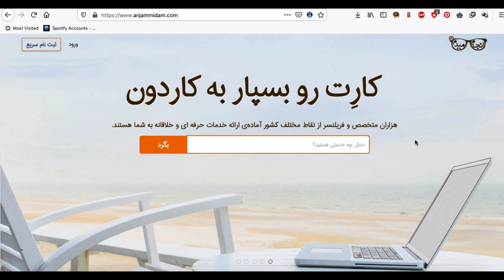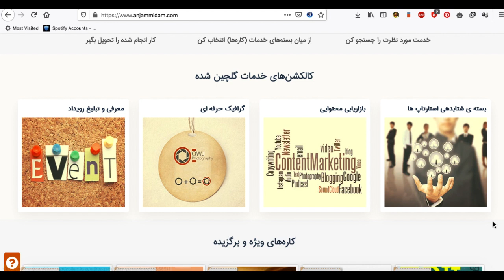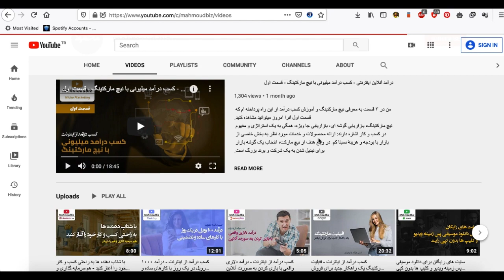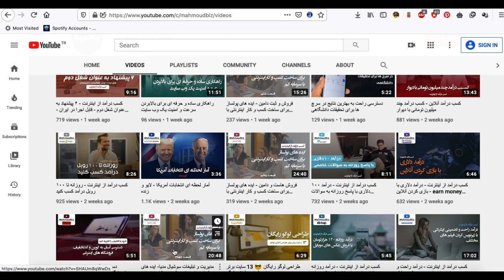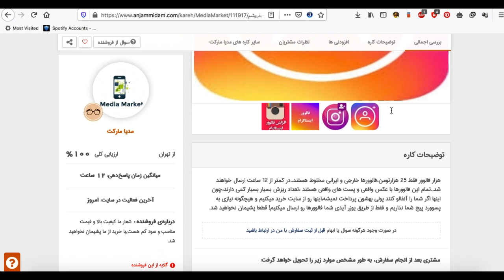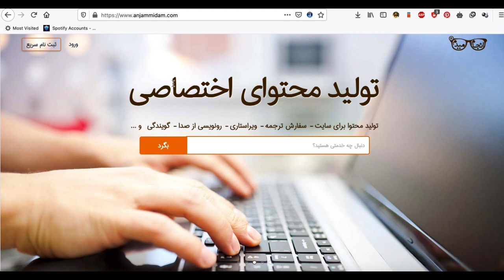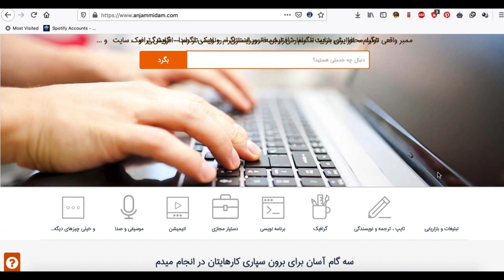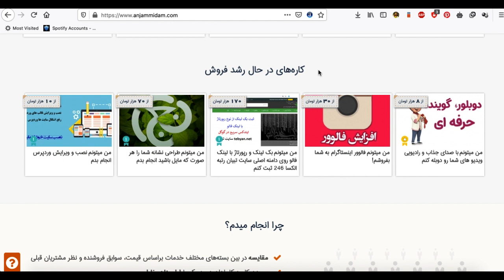کسب درآمد از اینترنت - درآمد تضمینی ۳ میلیون تومان در یک ماه به ساده ترین شکل ممکن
در ویدیوی امروز به شما یاد میدم که چطور میشه از خدمات دیگران برای درآمدزایی خودمان استفاده کنیم.
به راحتی میتوانید با این آموزش حتی بیشتر از ۳ میلیون تومان هم در هفته به درآمد برسید!
در ابتدا لازم است در سایت زیر عضو شوید:
بعد از عضویت وارد سایت زیر شده ویک اکانت کاربری بسازید:
حالا در همین سایت به ایجاد پروژه بپردازید و خدمات خود را برای شبکه های اجتماعی به راحتی بفروشید !
در هر ماه هم بیشتر از ۳ میلیون تومان به جیب بزنید !!!
ویدیو رو لطفا با دقت مشاهده کنید تا با جزییات این کار آشنا شوید.

امیدوارم از این ویدیو استفاده برده باشید.لطفا ویدیو رو با دوستان خود هم به اشتراک بگذارید.

تشکر